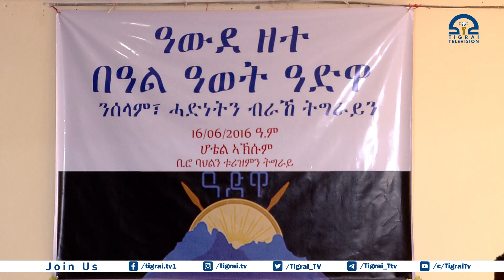ብጀጋኑ ወለዲ ዝተሰርሐ መስተንክራዊ ቅያ ዓወት ኲናት ዓድዋ ተሰኒዱ ዝቕመጠሉ ሙዝየም ክህነፅ ክሰራሕ ይግባእ- ተሳተፍቲ ዓውደ ዘተ ዓወት ኲናት ዓድዋ ፡፡